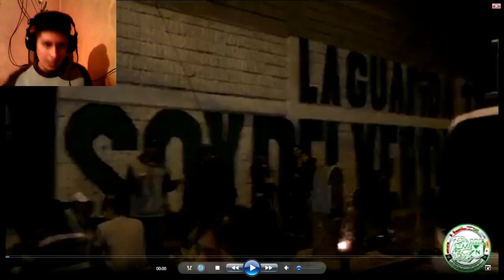LOS DEL SUR COPANDO EL CAMPIN / REACCIONANDO A HINCHADAS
Buenos días amigos ! hoy les dejo mi reacción a los del sur copando el campin